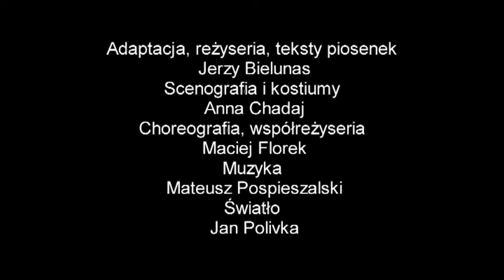KSIĘGA DŻUNGLI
Dzieło Kiplinga to jeden z najbardziej znanych na świecie utworów literatury dziecięcej. Napisaną ponad sto lat temu historię chłopca wychowywanego w dżungli przez wilki czytają z niesłabnącym zainteresowaniem kolejne pokolenia odbiorców. Książkę przetłumaczono na kilkadziesiąt języków, doczekała się też licznych ekranizacji i adaptacji scenicznych.

Reżyserem całości i twórcą adaptacji jest Jerzy Bielunas, twórca wielu znanych przedstawień dla dzieci m.in. takich jak „Zwierzęta Doktora Dolittle”, „101 dalmatyńczyków”, „W 80 dni dookoła świata” i wielu innych.

Autor: Rudyard Kipling
Adaptacja, reżyseria, teksty piosenek: Jerzy Bielunas
Scenografia i kostiumy: Anna Chadaj
Choreografia, współreżyseria: Maciej Florek
Muzyka: Mateusz Pospieszalski
Światło: Jan Polivka
Asystent reżysera: Ernest Nita
Inspicjent: Beata Sobicka-Kupczyk

OBSADA:
Ernest Nita: Mowgli
Antoni Ochocki: Mały Mowgli (gościnnie)
Marta Frąckowiak: Papuga Ara, Wieśniaczka, Kobra
Anna Haba: Pantera Bagheera
Kinga Kaszewska-Brawer: Wąż Kaa
Radosław Walenda: Wilk Ojciec, Małpa, Kobra, Szary Brat
Tatiana Kołodziejska: Messua
Anna Stasiak: Wilczyca Raksa, Małpa, Kobra
Jerzy Kaczmarowski: Naczelnik Gromady Wilków Akela, Myśliwy, Kobra
Robert Kuraś: Strażnik Królewskiego Skarbca, Wilk, Przywódca Małp
Janusz Młyński: Miś Baloo
Aleksander Podolak: Tygrys Shere Khan
Marek Sitarski: Myśliwy
Aleksander Stasiewicz: Szakal, Małpa, Kobra
Joanna Świrska: Wilk, Małpa, Kobra, Wieśniaczka
Sandra Babij: Wilk, Małpa, Kobra, Wieśniaczka
Alicja Stasiewicz: Wilk, Małpa, Kobra, Wieśniaczka
Joanna Wąż: Wilk, Małpa, Kobra
Romana Filipowska: Wilk, Małpa, Kobra
James Malcolm: Małpa, Kobra, Wilk, Myśliwy
Baru Rajza: Akompaniator Muzyczny (Handpan)

Premiera: 17 stycznia 2010
Wznowienie: 27 października 2019

Czas trwania: 105 min

Przedział wiekowy: od 5 lat

Wideo: Maurycy Kłopocki